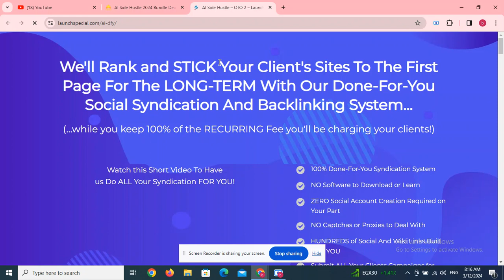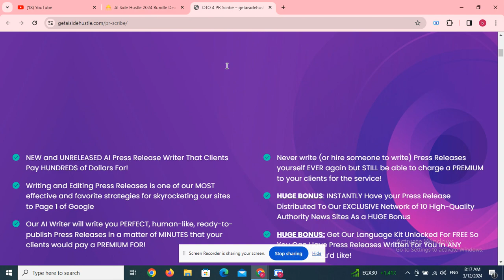Kids Story Books OTO1 to 5 OTOs’ Links below+ $40k Bonuses